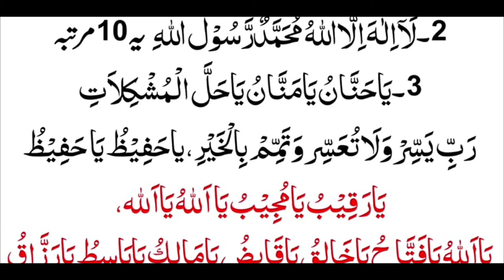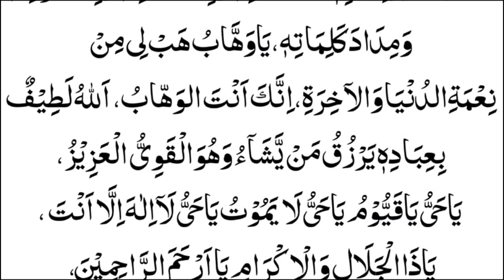Jumma ka wazifa Beautiful Qurani Dua Jumma k Baad Faragi e Rizq Ka Wazifa Ep.6(Syed Islamic TV)